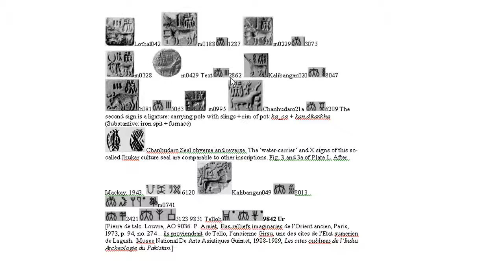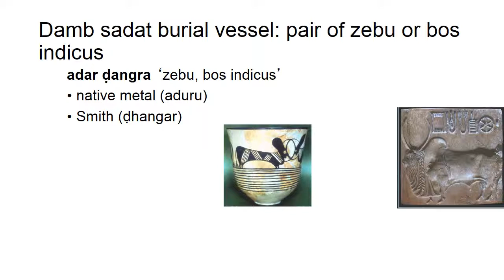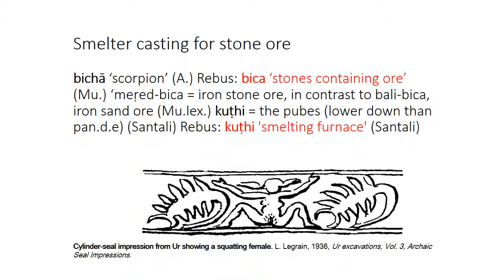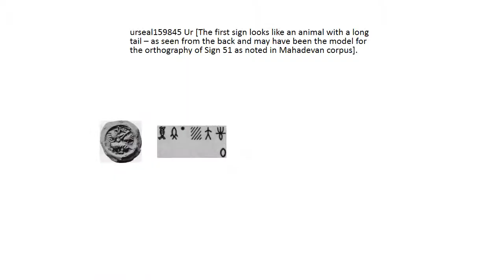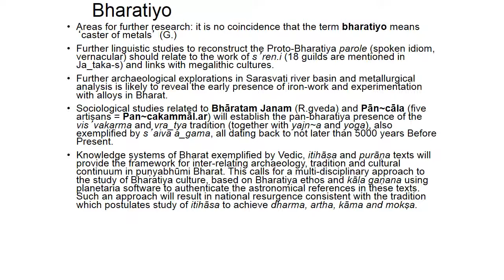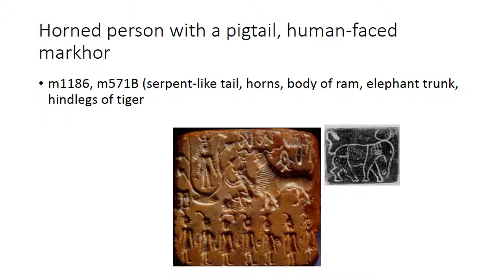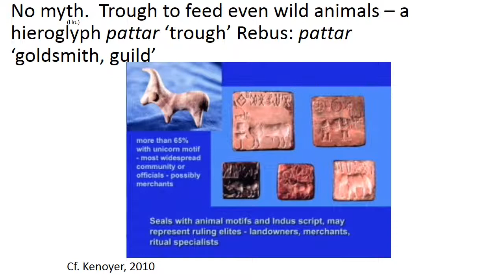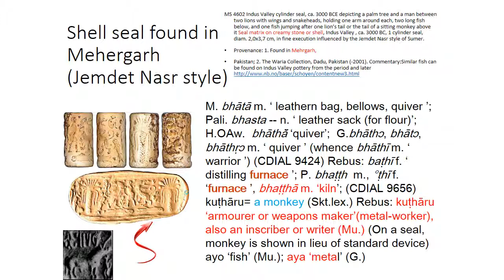mlecchitavikalpa64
Indus Script: catalogs Meluhha Bronze age trade on Tin Road
The following seven presentations are a broad spectrum coverage on Indus Script corpora of inscriptions. The inscriptions are deciphered as catalogs of Meluhha Bronze age trade on Tin Road.

The seven ppt-s constitute an executive summary of and complement the evidence detailed in Indus Script -- Meluhha metalwork hieroglyphs and earlier publications deciphering the Meluhha writing system, referred to as mlecchita vikalpa (lit. Meluhha cipher) in a c. 6th century BCE work by Vatsyayana.

The Sarasvati-Sindhu (Hindu) civilization continued the use of Indus writing system in historical periods as evidenced by the punch-marked coins of mints from Gandhara to Karur, Sohgaura copper plate and Rampurva copper bolt. The art forms of the civilization also continued in many architectural monuments and on temples which adore the svastika, makara hieroglyphs and ligatures of Trimurti and other sculptures with multiple heads and arms. This conclusion contradicts the received wisdom of aryan invasion/migration into India and an erroneous assumption that the 3rd millennium BCE civilization disappeared without leaving a trace. The languages of India of Indo-Aryan, Dravidian and Munda language families are a legacy of Meluhha speech of the Bronze Age which found expression in Indus writing which is dated to not later than c. 3300 BCE, making it one of the earliest writing systems of the world. Vatsyayana called the writing system, mlecchita vikalpa (lit. meluhha cipher).

List of 7 ppt-s and movies:

7. Indus writing mlecchita vikalpa (Meluhha cipher)—7. Interaction areas & Hermeneutics from Sarasvati-Sindhu (Hindu) civilization

(Videos in 3 parts: mlecchitavikalpa 71,72,73)

6. Indus writing mlecchita vikalpa (Meluhha cipher)—6. Meluhha metallurgy, Tin Road trade & interaction narratives

(Videos in 4 parts: mlecchitavikalpa 61,62,63,64)

5. Indus writing mlecchita vikalpa (Meluhha cipher)—5. Coppersmithy, smelting, furnace work, smithy, alloys, metal castings, ingots

4. Indus writing mlecchita vikalpa (Meluhha cipher)—4. kol  ‘alloy of 5 metals’ pañcaloha in Meluhha hieroglyphs

3. Indus writing mlecchita vikalpa (Meluhha cipher)—3. Meluhha animal hieroglyphs read rebus: ores, metals, alloys.

The presentations are submitted based on a preliminary hypothesis: Meluhha dhokra kamar produced Nahal Mishmar artifacts. Thus, Meluhha metalwork hieroglyphs outlined in Indus Script -- Meluhha metalwork hieroglyphs are used to explain the artifacts as also the banner holding up a spoked wheel on Tukulti Ninurti Altar and hieroglyphs on Shahi-Tump leopard weight.
Bronze Age cire perdue castings: Levant, near East, Meluhha hieroglyphs -- From Nahal Mishmar to Dholavira.

(7:54)

Hypothesis: Meluhha dhokra kamar produced Nahal Mishmar artifacts
Bronze Age cire perdue castings: Meluhha hieroglyphs

2. Indus writing mlecchita vikalpa (Meluhha cipher)—2
-- Semantics & orthography of svastikahieroglyph
1. Indus writing mlecchita vikalpa (Meluhha cipher)--1
- Adoration of pattaṇī ʻferrymanʼ, paṭṭaṟai‘guild’, kole.l‘smithy, temple’

Meluhha hieroglyphs on Indus script catalogs document metalwork. A gloss for smithy, kole.l, also means a temple.

Zinc was alloyed with other mineral ores to create hard alloys. Svastika hieroglyph also denoted zinc in Meluhha: sattva which also meant the alloy 'pewter'. Archaeological evidence shows condensation retorts to produce zinc metal. A demonstration of Bronze Age competence in smelting and creating alloys.

S. Kalyanaraman
Sarasvati Research Center